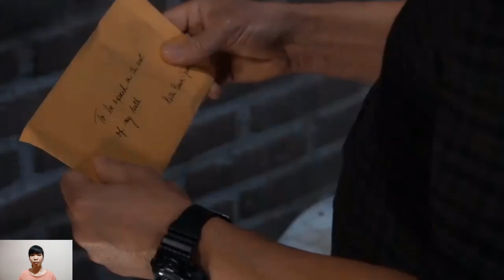Michael gets back with Sasha? General Hospital Spoilers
General Hospital Spoilers tease that Michael Corinthos is increasingly changing his outlook on life.